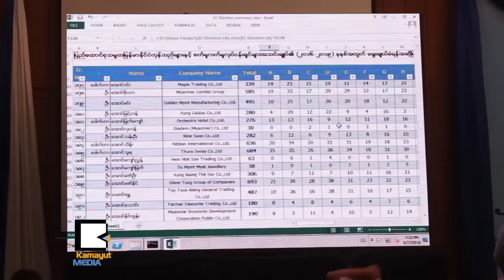လူေဟာင္းေတြကို ျပန္ေရြးေကာက္ခဲ့တဲ့ ကုန္သည္ႀကီးမ်ား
ျမန္မာ့ပုဂၢလိက စီးပြားေရးက႑ရဲ႕အင္အားအႀကီးဆုံး အဖြဲ႔အစည္းတစ္ခုျဖစ္တဲ႔ UMFCCIအဖြဲ႔ဟာ ဒီမိုကေရစီနည္းက်ေရြးေကာက္ပြဲလုပ္ခဲ႔ေပမယ့္ အလုပ္အမႈေဆာင္အဖြဲ႔မွာ လူေဟာင္းေတြအမ်ားစုျပန္ပါလာလို႔ ေဝဖန္မႈေတြရွိေနဆဲပါ။